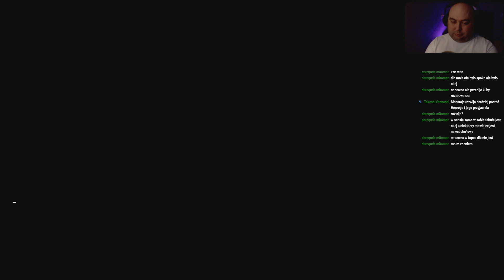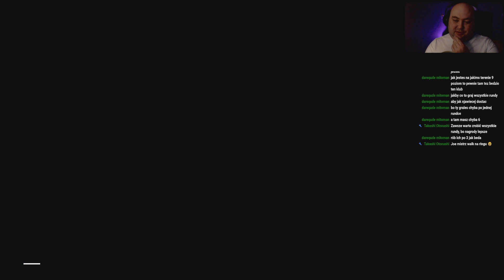Assassin's Creed: Syndicate #31 - Walki na pięści i wyścig - Zagrajmy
Tym razem akcja toczy się w Londynie w epoce wiktoriańskiej, a dokładniej w roku 1868. Motywem przewodnim w Assassin’s Creed: Syndicate uczyniono rewolucję przemysłową i związane z nią konsekwencje społeczne – wyzysk robotników ściągających tłumnie do stolicy imperium brytyjskiego w poszukiwaniu lepszej przyszłości, a kończących jako bez mała niewolnicy kapitalistów. Sytuacja zmienia się, gdy opiekę nad tym środowiskiem (a zwłaszcza formującym się w jego obrębie światkiem przestępczym) roztaczają Asasyni. Jednym z nich jest Jacob Frye – zapalczywy młodzieniec, lubiący bitki i mocne napitki, który ma za zadanie wzniecić robotnicze powstanie przeciwko uciskowi, będące zarazem formą wypowiedzenia na nowo wojny Templariuszom.